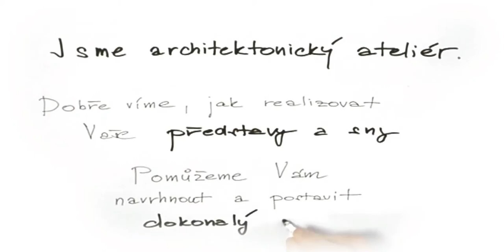MASTER DESIGN - skicování luxusního domu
Architekt Martin skicuje rodinný dům v Brušperku :-)